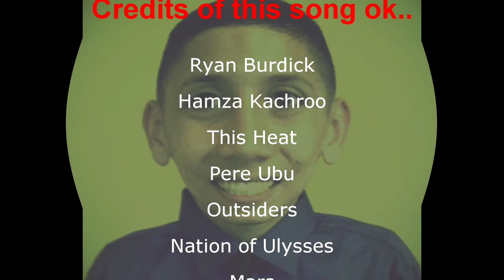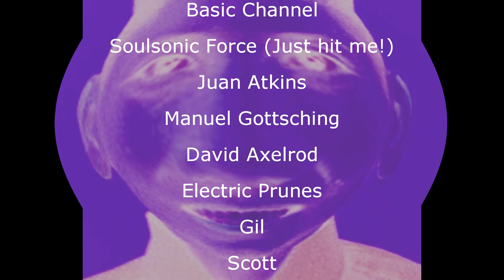Keep A Gold Chain On My Neck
Fly as a jet!